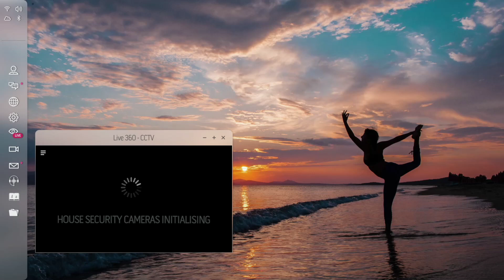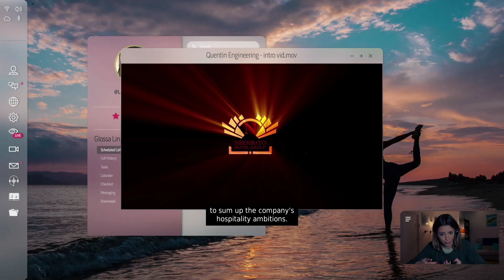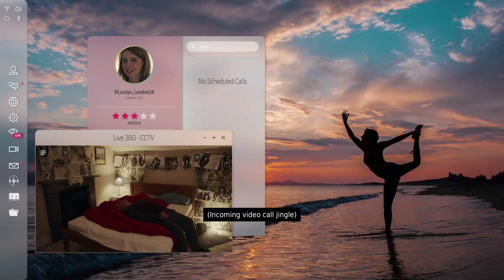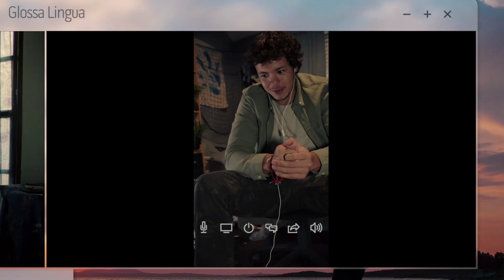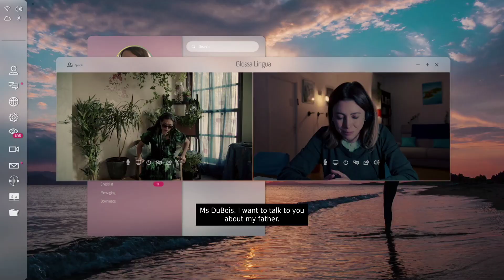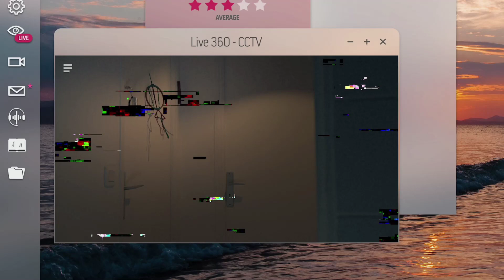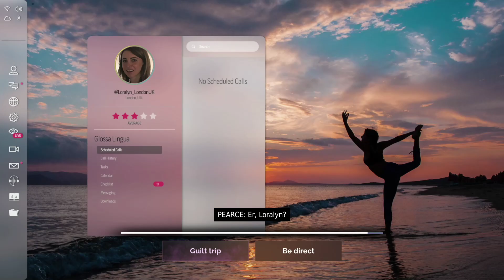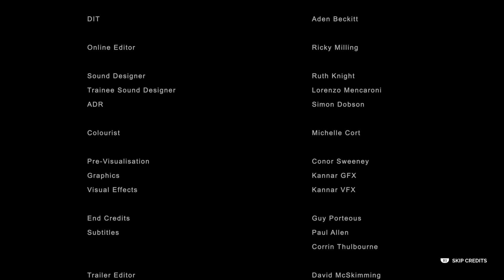Night Book On Playstation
Follows an interpreter who gets deceived into reading a passage from an ancient book that unleashes a demon that begins to possess people inside her home.